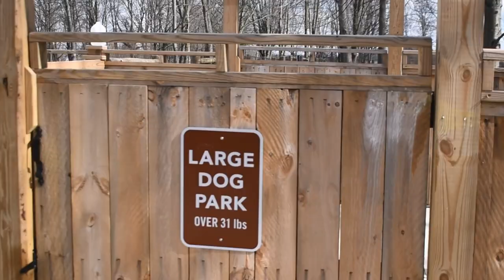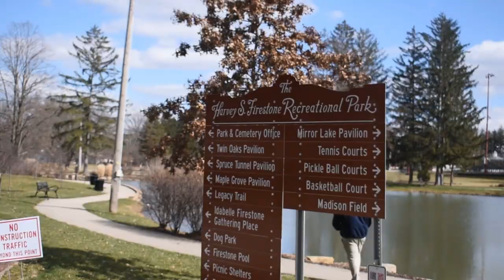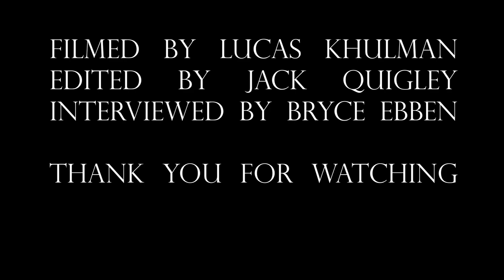Firestone Park Documentary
Lucas Kuhlman, Bryce Ebben, Jack Quigley, Coleman Bacon, and Gavin Sloan present this fantastic documentary on Firestone Park and its importance in Columbiana.